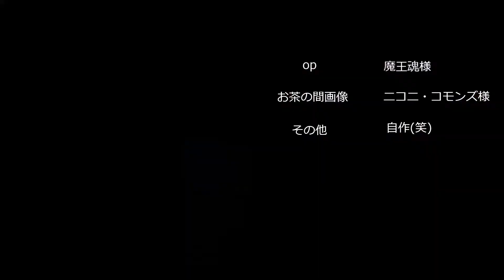【フォートナイト】あれこの世界線にはクラッシュパッドがあるぞ！！！【ゆっくりたちの遊び】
編集あまり見返してないのでミスしてたらごめんない
てか投稿遅くてごめんなさい
では今回もゆっくりしていってね！！！

よく使う音源
魔王魂　様
歌：ラジエル-愛U [NCSリリース]
音楽NoCopyrightSoundsが提供する
曲: レトロビジョン - キャンプファイヤー
[NCS リリース]
NoCopyrightSounds無料ダウンロード